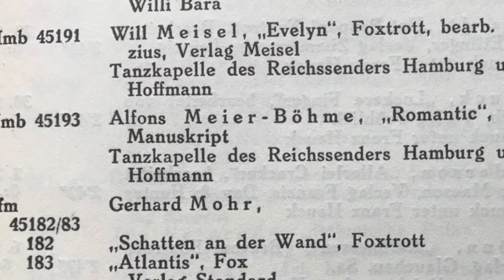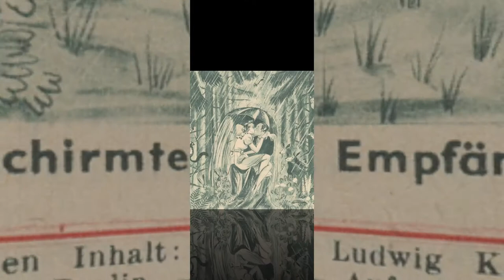Tanzkapelle Jan Hoffmann vom Reichssender Hamburg "Romantic Fox" April 1938 HD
A swingin Foxtrot from a Radio Broadcast of Radio Hamburg, 19th April 1938
"Romantic Fox"
Tanzkapelle des Reichssender Hamburg
Leitung: Jan Hoffman
Recorded in the Radio Concert Hall (Saal 1) of Radio Hamburg